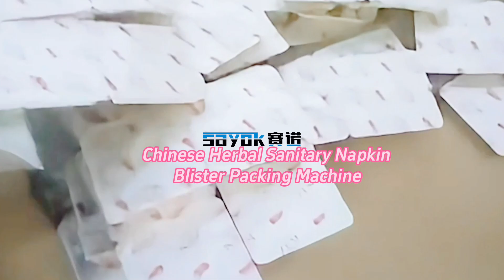Herbal Liquid Sanitary Pad Automatic Blister Packaging Machine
Sayok is a professional experienced packing machine manufacturer, we always produce high quality machine with competitive prices.
for more videos and products.